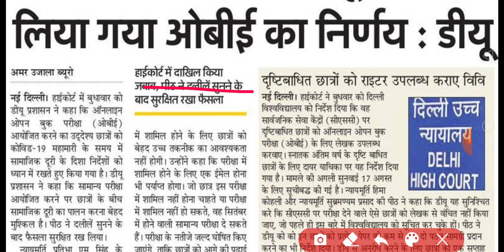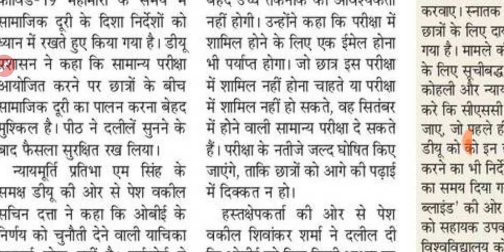UNIVERSITY EXAM NEWS TODAY | DU OBE EXAM NEWS 2020 | NEWS WITH IS